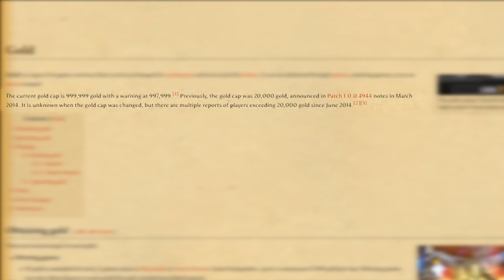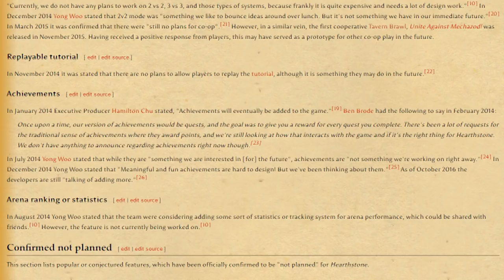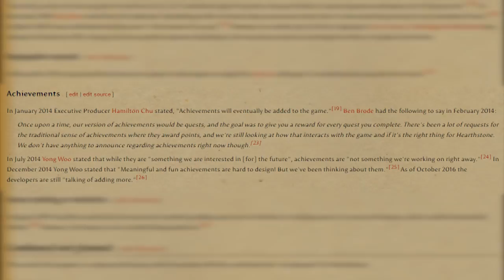5 Things You May Not Have Known About Hearthstone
Hearthstone - 5 Things You May Not Have Known! A collection of random facts about Hearthstone we thought were cool.

✔ Hearthstone Video Credits:
● Published By: Jeremy "Gaming Curios"
● Produced By: Jeremy "Gaming Curios"
● Written By: Jeremy "Gaming Curios" & TheKamshHS
● Performed By: Jeremy "Gaming Curios"
● Edited By: Jason Ellis